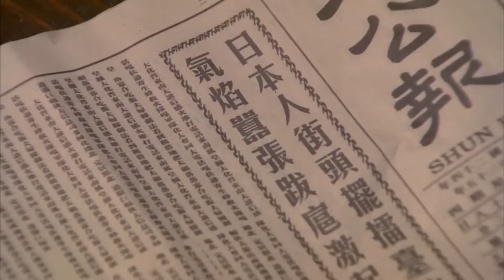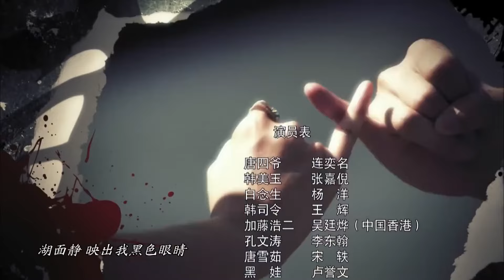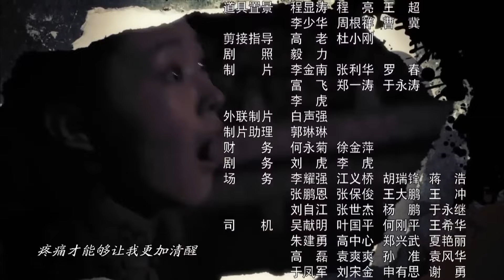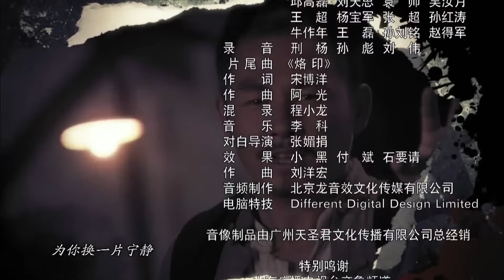【抗日传奇】《战火决胜》第18集 | 江湖高手下山复仇却无意中卷入了日军追杀事件便义无反顾的加入抗日军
1937年，日本发动侵华战争前夕，从小养育念生（杨洋饰）的方丈突然被五湖帮的人刺杀身亡，被迫下山替方丈报仇的念生，半路救下了遇险的韩司令千金韩美玉（张嘉倪饰），从此，心怀感恩的韩美玉内心不再平静，她一次次不由自主地接近念生，为他掩护。而忠义堂老大唐四爷（连奕名 饰）和共产党员李绍飞（牛宝军饰）无意中卷入了日军为夺回细菌武器配方大肆追杀共产党员的事件中。危难之际，念生毅然接受了困难重重的情报任务，义无反顾的加入到抵御外寇的队伍中。身为江湖侠士，念生在一次次与日军的殊死较量中，展现了无惧无畏、义薄云天的江湖豪情